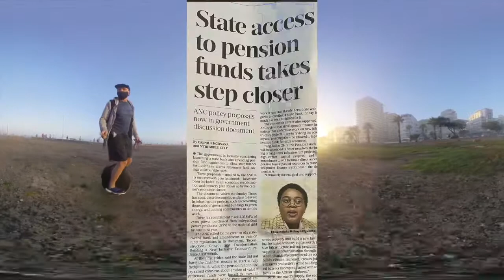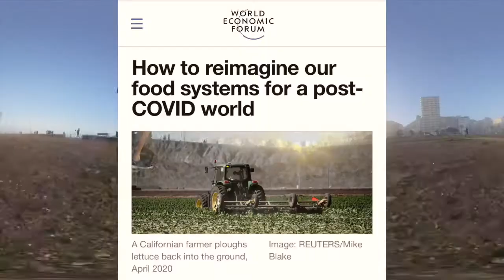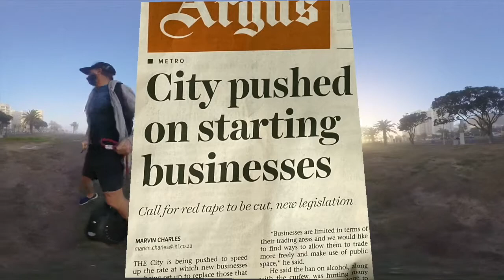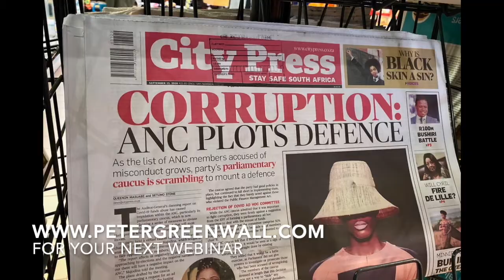the inspiration behind 'Clueless Like You'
Covid has made us clueless - here’s how to use all the uncertainty as a gift as you set all your rhetorical (WTF?!) questions to music,  or whatever is that you do.   This is the message behind the song - ‘Clueless Like You’…

Since my 15 mins of corporate cabaret was rather well received at this year’s virtual why don’t I lighten up your next webinar / end-of-year zoom bash?  My aim is to make innovation way more accessible through multimedia musical presentations